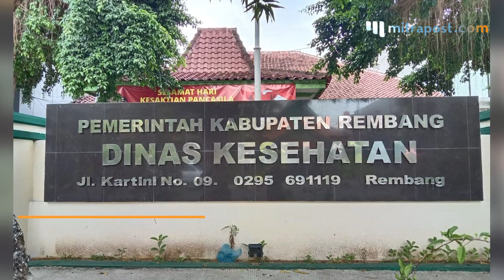Dinkes Rembang Lakukan Evaluasi, Masyarakat Diimbau Segera Vaksinasi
Rapat Koordinasi terkait evaluasi pelaksanaan vaksinasi di Kabupaten Rembang dilakukan hari ini, Senin (1/11). Kepala Dinas Kesehatan (Dinkes) berharap, level PPKM di Kabupaten Rembang alami peningkatan.

Kasus Covid-19 di Indonesia telah mengalami penurunan yang signifikan. Akan tetapi PPKM masih terus diterapkan, guna mencegah adanya gelombang dua pandemi Covid-19.

Pemerintah Kabupaten Rembang melalui Dinkes terus mengupayakan vaksinasi Covid-19 agar merata ke seluruh daerah.

Vaksinasi dilakukan oleh 24 fasilitas kesehatan yang telah diberikan wewenang Dinkes untuk memberikan vaksin dosis pertama maupun kedua.

Evaluasi pelaksanaan vaksinasi Covid-19 dilakukan hari ini, guna melihat perkembangan pelaksanaan vaksinasi, yang bertujuan untuk segera tercapainya herd imunity.

Dinas Kesehatan menilai, saat ini masih banyak warga yang belum mengerti akan pentingnya vaksin, sehingga meskipun pelaksanaan vaksin terus dilakukan, hasil yang didapatkan menjadi kurang maksimal.

dr.Ali Syofi'i mengatakan, Dinas Kesehatan terus mengupayakan vaksinasi di berbagai daerah, baik desa maupun kecamatan.

Akan tetapi hasil akhir tersebut juga tergantung kemauan dari masyarakat untuk ikut berpartisipasi bersama melawan pandemi.